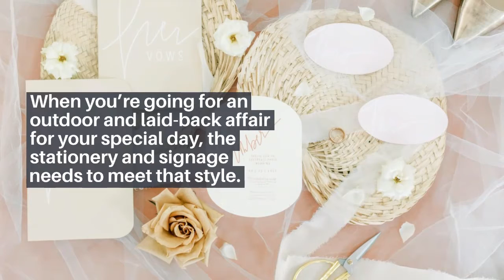A Pastel Floral Wedding Shoot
When you think of woodland wedding you imagine darker areas of the woods, a darker colour theme and oranges and browns mixed with bright and dark greens. However, this pastel floral wedding shoot took the woodland wedding to a lighter and brighter level. The light pastel shades add more brightness to the shoot, matched with the white caravan and balloons – it’s an incredible pastel floral wedding theme.